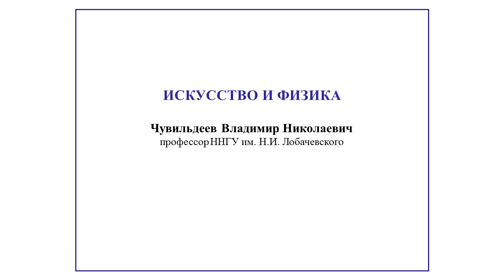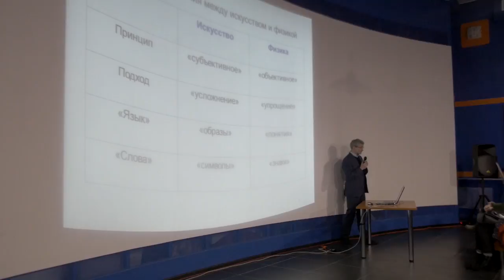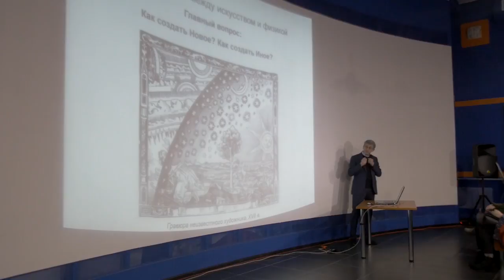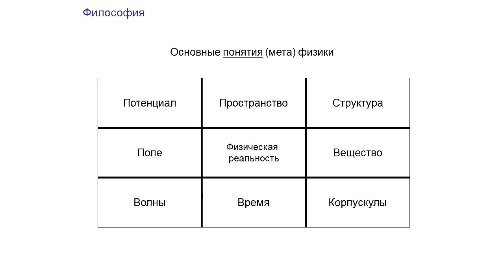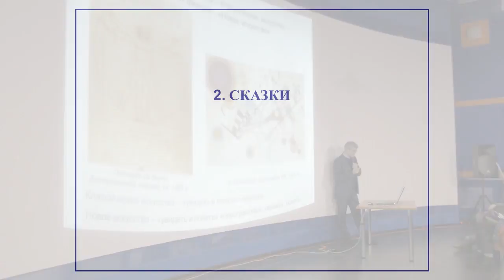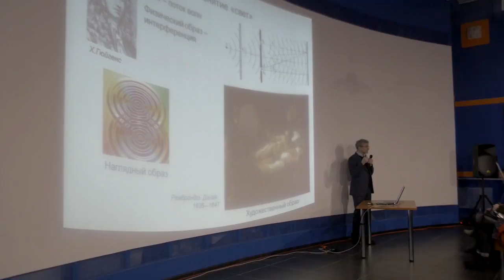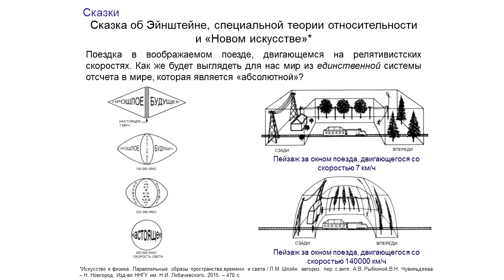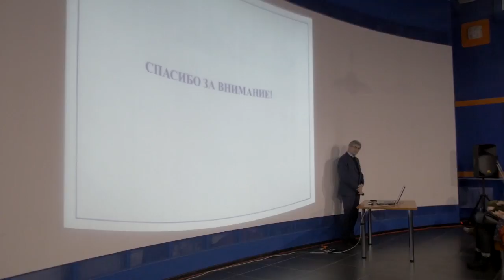Искусство и физика – Владимир Чувильдеев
В данной лекции, доктор физико-математических наук, профессор физического факультета ННГУ, директор НИФТИ ННГУ, Владимир Чувильдеев поведает о сходстве между физикой и искусством. Также вы узнаете какие явления квантовой физики можно заметить в картинах некоторых великих художников.